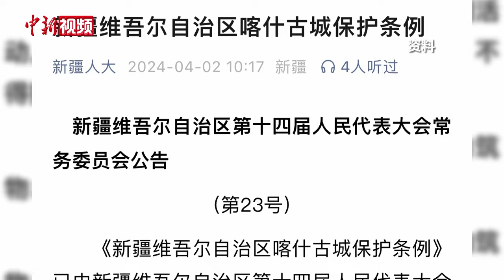新疆立法保护喀什古城 5月1日实施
近日，新疆审议通过喀什古城保护条例 5月1日实施，标志着喀什古城的保护、传承和利用将步入一个全新的、法治化的阶段。

喀什古城地处中国新疆西部，是世界上现存规模最大的生土建筑群之一，承载着深厚的文化遗产。这里曾是古丝绸之路上的重要商贸城市，各种文化在此交汇融合，留下了丰富的历史遗迹和独特的地域文化。

2015年，喀什古城正式挂牌国家5A级旅游景区，是新疆5A级历史人文景区。2024年春节，中央广播电视总台龙年春晚新疆分会场在喀什市喀什古城举办。（贾志鹏）